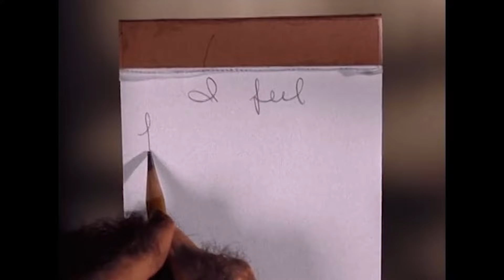Darrin Is Sent To A Zoo 😱 | Bewitched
Darrin is spotted wandering around his neighborhood in his monkey form and is sent to the zoo. Meanwhile, Samantha runs to save him.

From Bewitched, Season 2 Episode 1,"Alias Darrin Stephens": Just as Samantha wants to tell Darrin of the good news of her pregnancy, Aunt Clara turns Darrin into a chimp.

ABOUT BEWITCHED: United by love, Darrin and Samantha Stephens (Dick Sargent and Elizabeth Montgomery) may look like a classic American couple, but they have a secret that distinguishes them from their suburban neighbors – ad executive Darrin (Dick Sargent) is a mortal, but Samantha (Elizabeth Montgomery) is a beautiful witch.